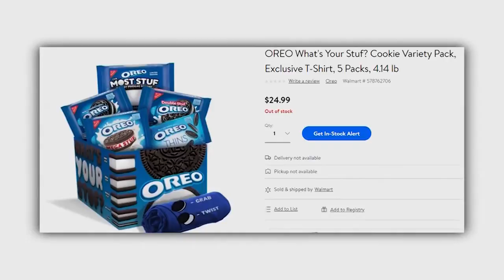Morning Buzz: 2.26.20